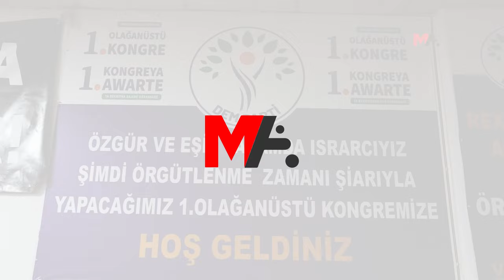'FELSEFEYA BIRÊZ OCALAN JI BO HEMÛ GELAN BÛ HÊVÎ’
Parlamenterê DEM Partiyê Omer Ocalan diyar kir ku reçeteya vê aloziya diqewime “Netewa demokratîk” e û got: “Felsefeya birêz Ocalan ji bo hemû gelan bûye hêvî.”